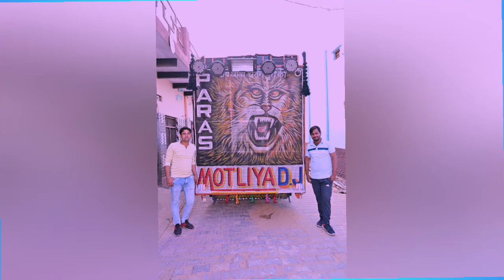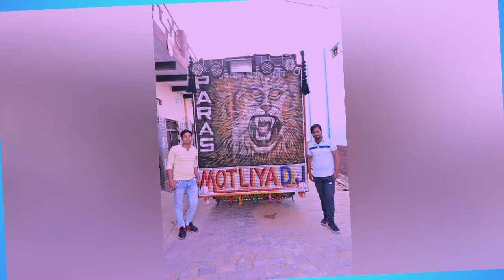Chatak matak haryanvi latest song full vibration sitti hard punching song 2023 Dj Paras Motla